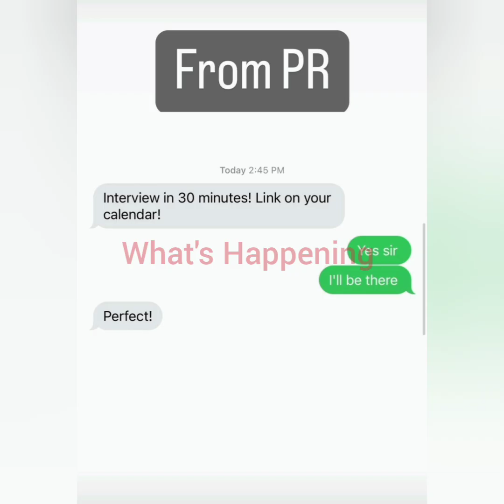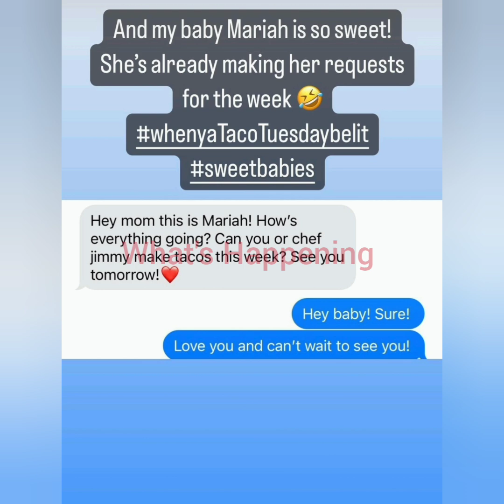MELODY AND HER TEAM BACK FROM VACATION; HEADED BACK TO COURT W/ MARTELL HOLT: WHAT'S HAPPENING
Melody Shari and her team make it back from vacation. It appears she will be back in court with Martell Holt again this week.